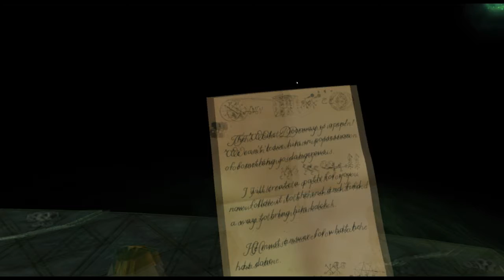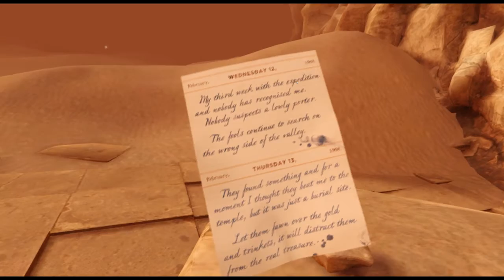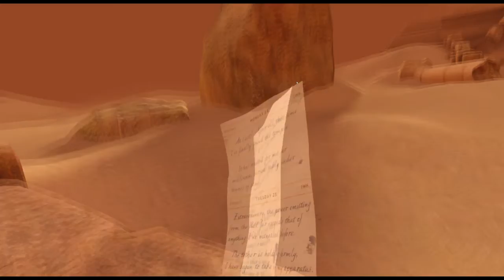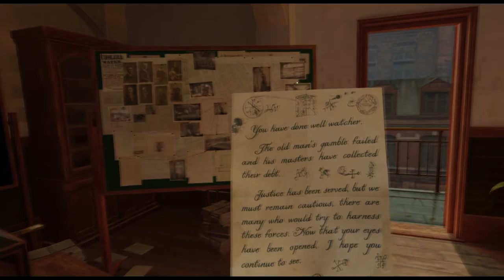The Room VR: A Dark Matter - 04 - Finale - Let's Play